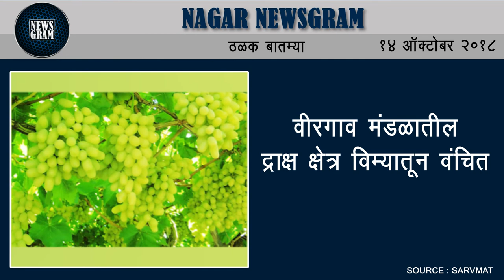Nagar Newsgram | Nagar News | Today's News Headlines | 14 October 2018